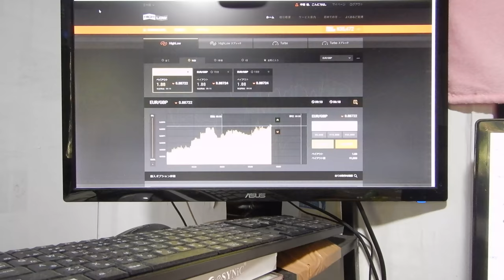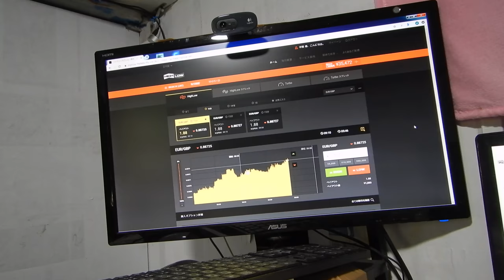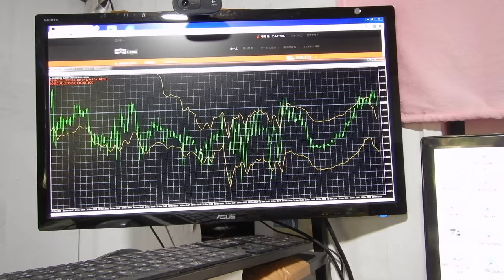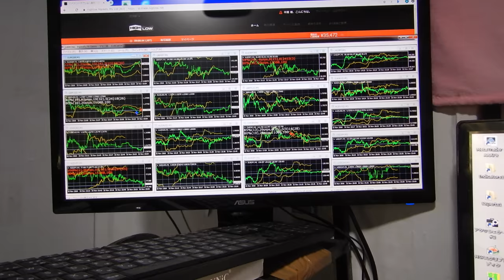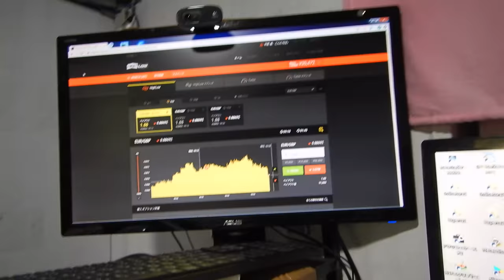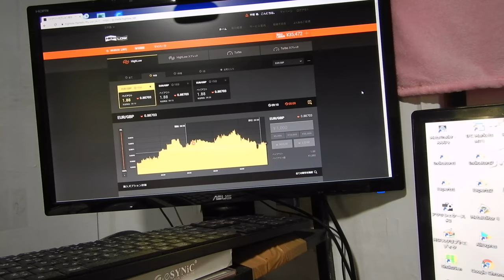39232円、バイナリーオプションのスペシャリストが教える投資勉強教材。